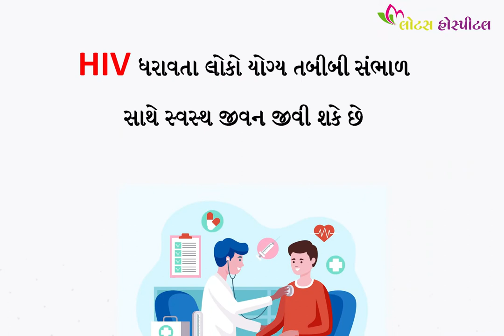Hospital Video | World Aids Day | Tips Against Aids | Stop circulation | Out Of Frame Media | Rajkot